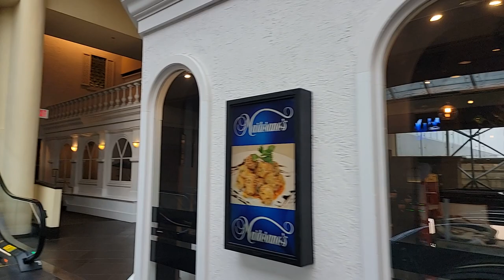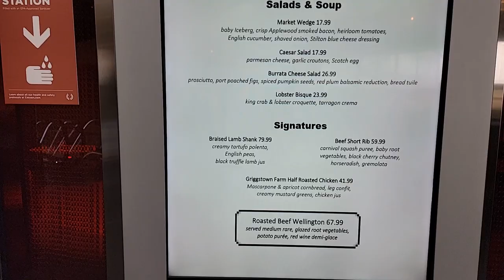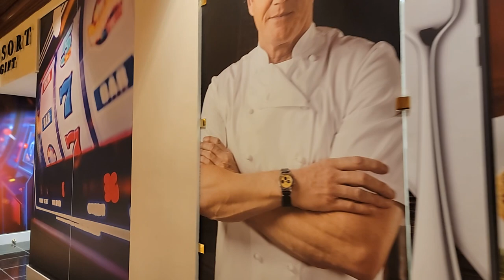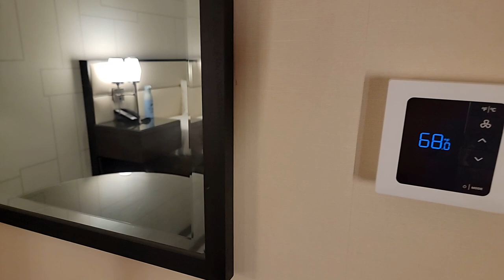Is Harrah's the nicest casino in Atlantic City? Walking Tour on our Caesars Rewards Charter trip.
Harrah's Atlantic City Walking Tour on our Caesars Rewards Charter trip.  Watch this before going to Atlantic City.